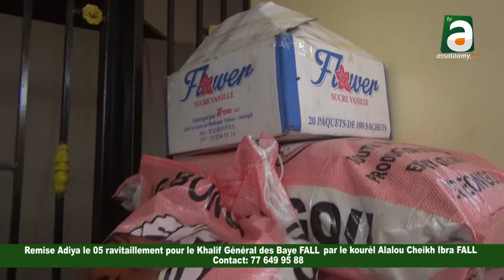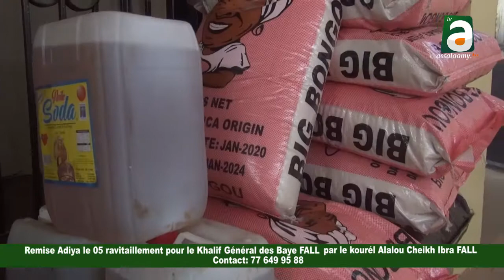Adiya le 05 "Alallou Cheikh Ibra Fall" ravitaillement du khalif Général des Baye Fall